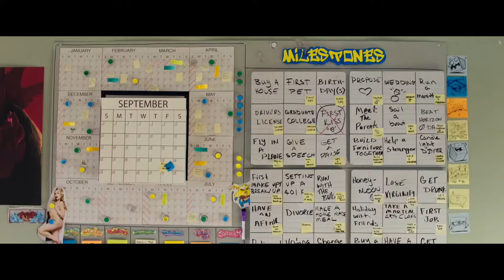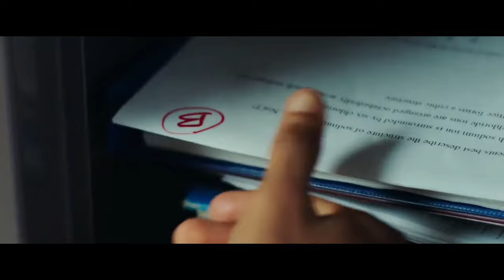TODA UNA VIDA EN UN AÑO TRAILER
Tarea de edición trailer Toda una vida en un año protagonizada por Jaden Smith y Cara Delevingne